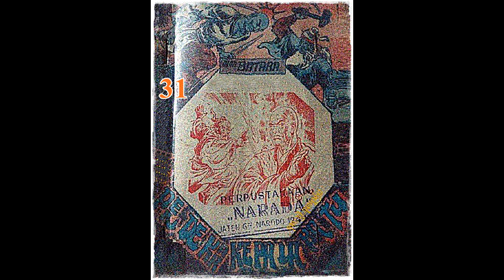Seri Cerita Silat Pendekar Kepala Batu Jilid 31